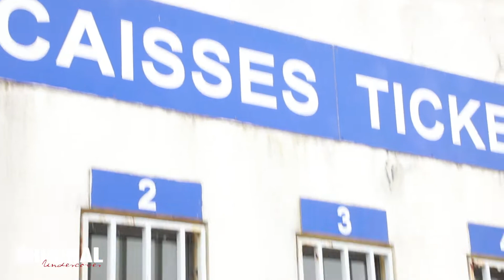ORIGINAL UNDERCOVER NUMERO 1